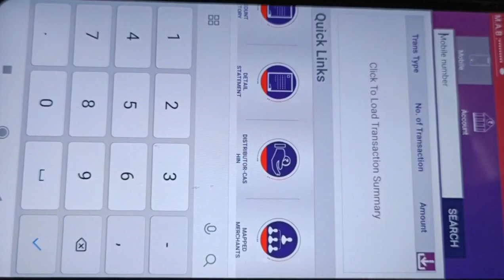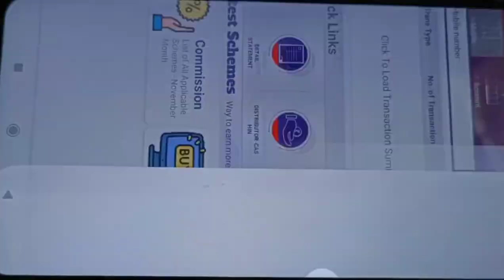AISE RETAILER ID KYU NHI LENA CHAHIYE. LAST TAK DEKHIYE